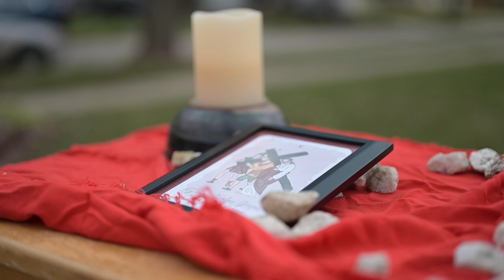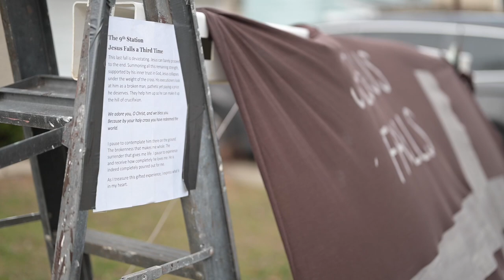Lansing's Outdoor Way of the Cross | Good Friday 2022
Despite a chilly and occasionally rainy Good Friday afternoon, dozens of families took to the the sidewalks of the Groesbeck area of Lansing today bundled up in winter coats, while many more drove around the neighborhood in their cars. Why? To pray at outdoor Stations of the Cross.

"The beautiful thing about all the Stations of the Cross is that it's a moment of relatability with you and Christ," explained local resident, Jackie Kerr, whose front yard displayed the 10th Station of the Cross, "You can enter into his human experience."

Since the advent of the COVID-19 pandemic, Catholic families in Groesbeck have organized the open air Stations of the Cross. It has quickly become an annual tradition.

14 different Catholic families each volunteer to display one of the stations in their front yard or driveway. All the local community, Catholic and non-Catholic, are then invited to prayerfully walk the route charted by the 14 Stations.

Here's a short video capturing some of the sights, sounds and voices from today's Groesbeck Stations of the Cross. Ave crux, spes unica!